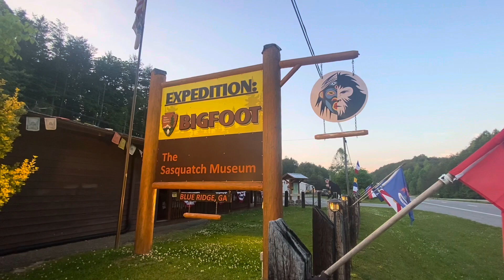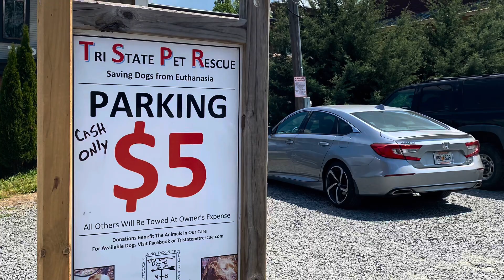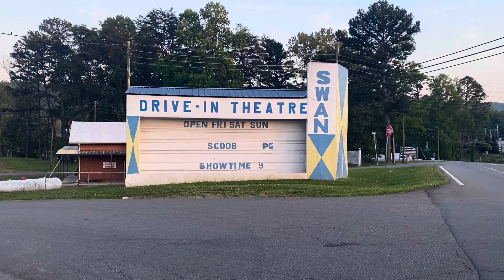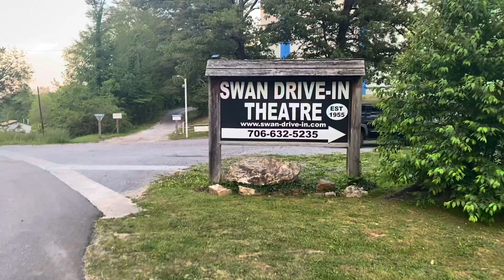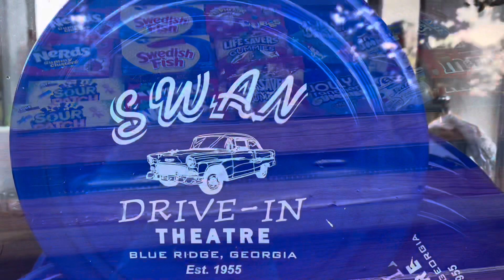Spending the day in Blue Ridge, GA; tubing, eating, and looking for Big Foot.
Blue Ridge, Georgia, USA
Celebrating a graduate. Floating down the Toccoa river. Visiting downtown Blue Ridge. Listening to cicadas. Having fun!
Explore
Road trip
Water
Tubing
Swan Drive-in movie theater
North Georgia